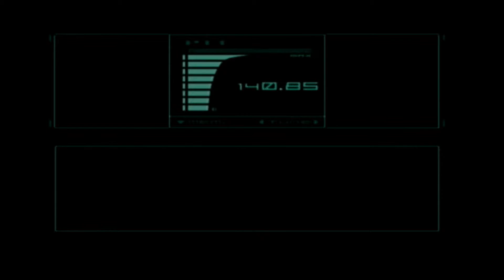Metal Gear Solid The Twin Snakes - Part 9: OCELOT'S SEX TABLE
(Dan plays)

Shooting Salty Wolf in her stupid face is what I do best